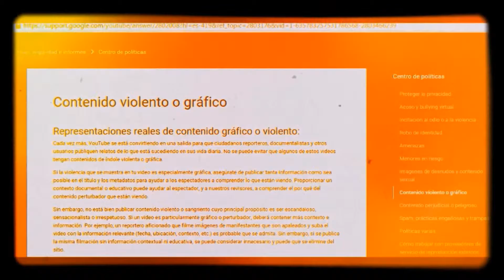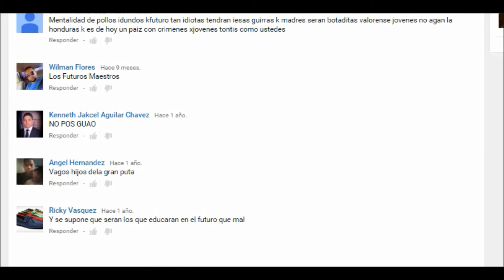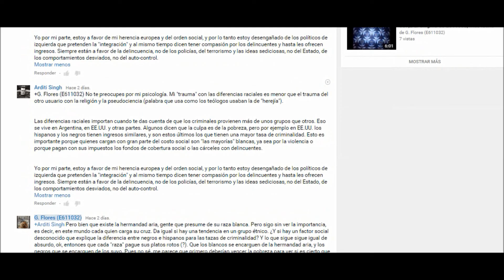Vm1qM6DNTXY●UCuogjEkEuihp_r6GbYix5AA [Pelea+comentarios]